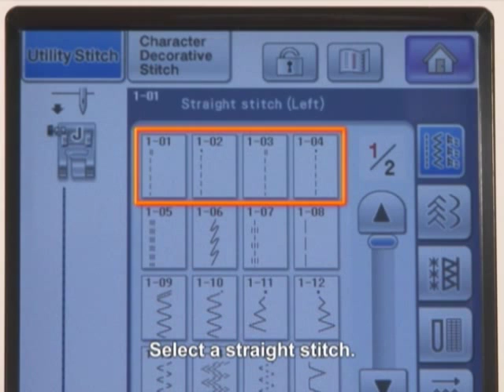[BrotherSupportSewing] faqh000615_000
Stitch Guide Foot